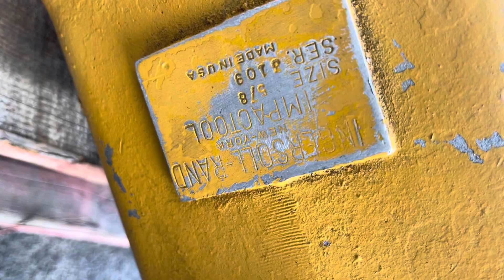Ingersoll Rand Pneumatic IMPACTOOL Air Powered Impact Wrench 1-1/2“ Drive